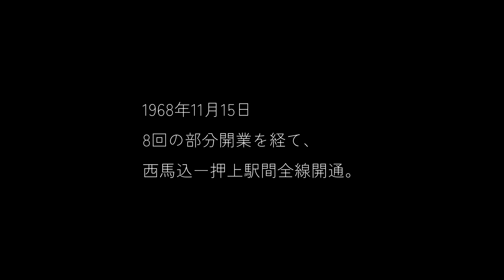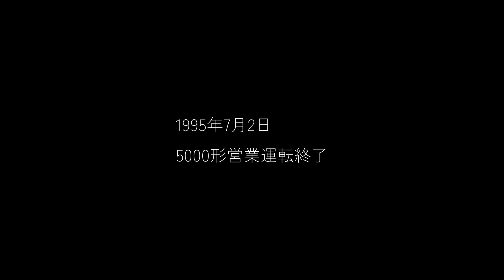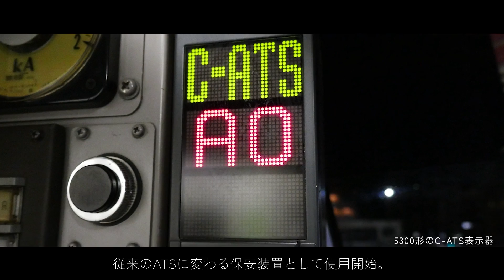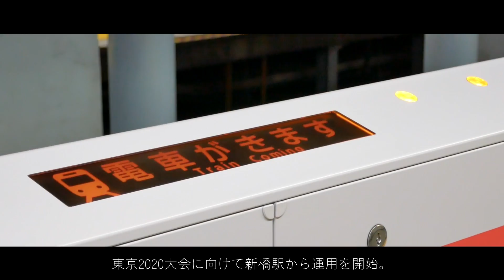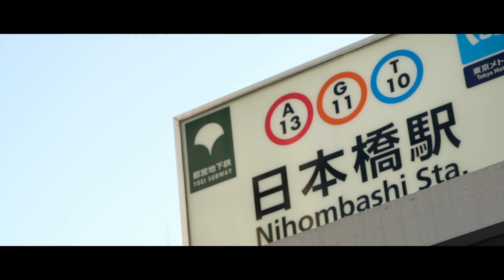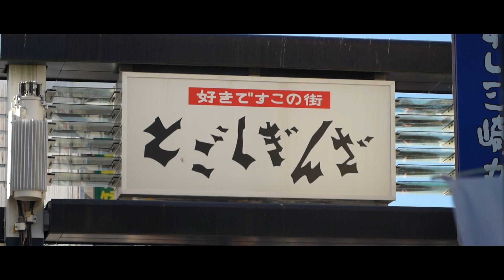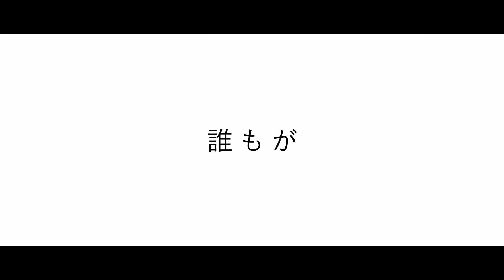浅草線の62年、そしてこれから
都営浅草線5300形の引退を機に（2023年2月をもって営業運行終了）、浅草線のいままでとこれからをテーマに、浅草線運転士の有志でスペシャルムービーを作成しました。

都営フェスタ2022のリアル会場で放映したムービーを、一部アップデートしています。会場に来られなかった皆様もぜひご覧ください。

※安全には配慮の上、撮影を行っています。